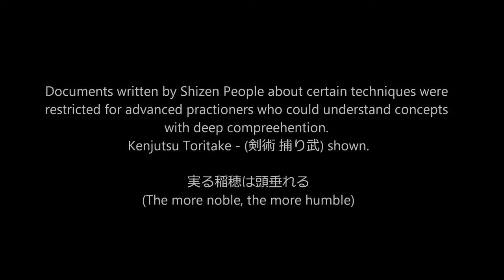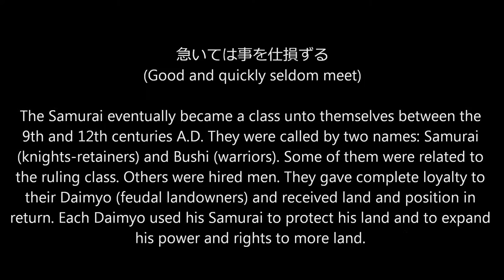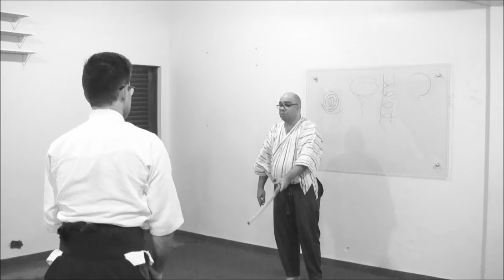Ogawa Ryu - 自然の伝統 Shizen no Dentou 空間での三回 (Kūkan de no san kai) - II - 2015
Kenjutsu Toritake - (剣術 捕り武)
and instruction.